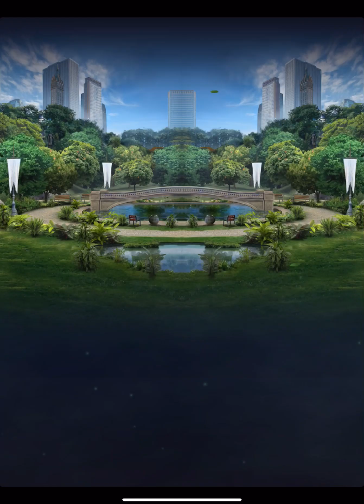スコタトル、凶暴な恐竜に立ち向かう ジュラシックワールドアライブ 攻略法